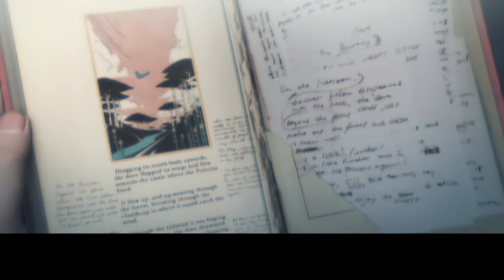Ace Combat 5 - Missions 14 - Ice Cage